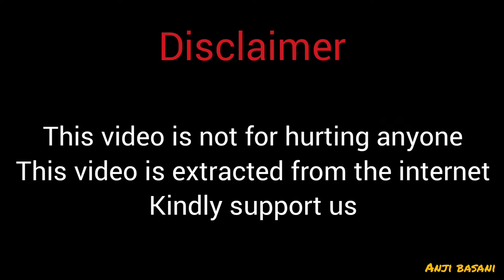ఆక్సిజన్ కోసం ఎవరు భయపడకండి నేనున్నాను | Sonu Sood oxygen plant | Sonu Sood foundation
ఆక్సిజన్ కోసం ఎవరు భయపడకండి నేనున్నాను
If anyone need oxygen than call to this number | Sonu Sood oxygen plant | Sonu Sood foundation